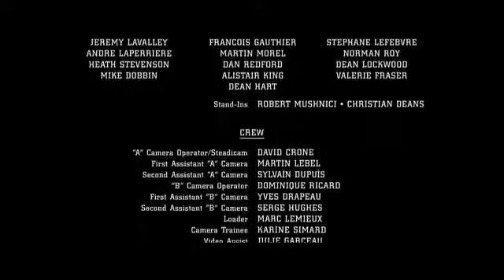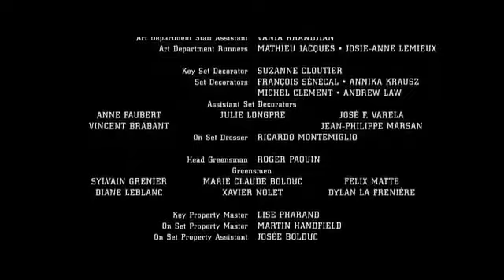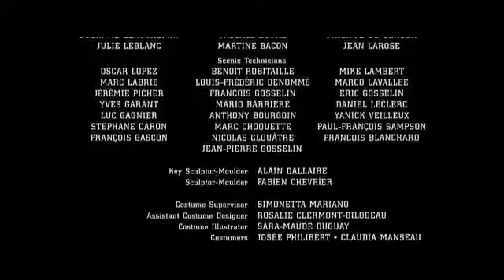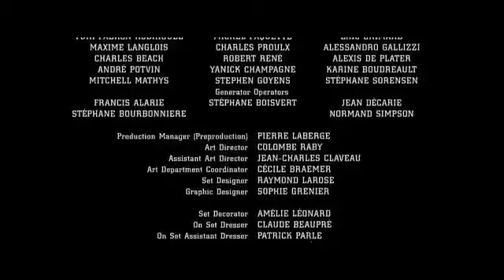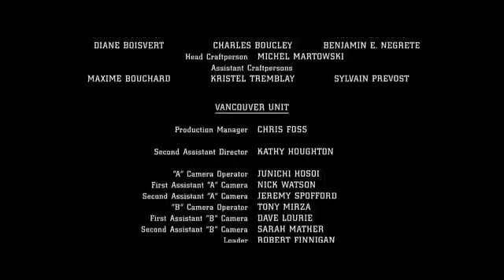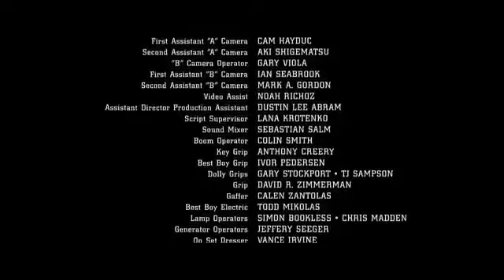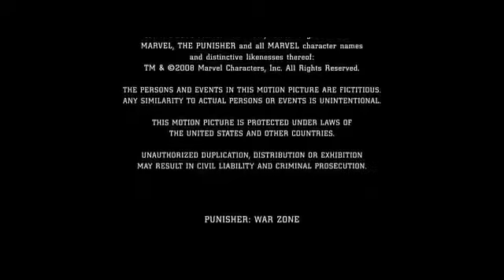Punisher: War Zone (2008) End Credits